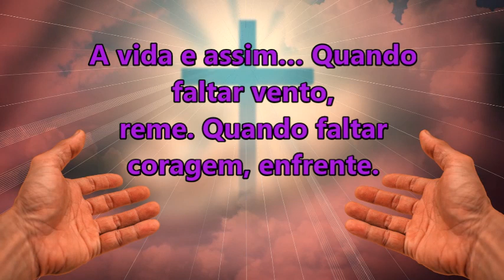Um Bom Dia!!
“Uma xícara de café pra animar o corpo e uma dose de fé pra animar a alma.”(Alexandre Nolleto)

         🌻  Ótima semana pra todos nós!🌻